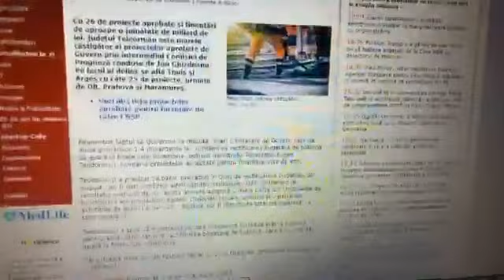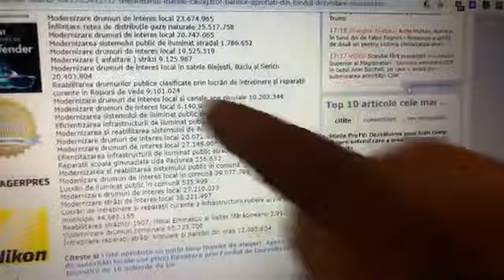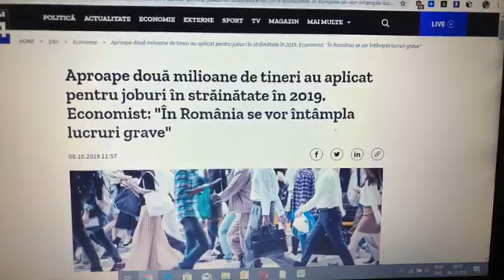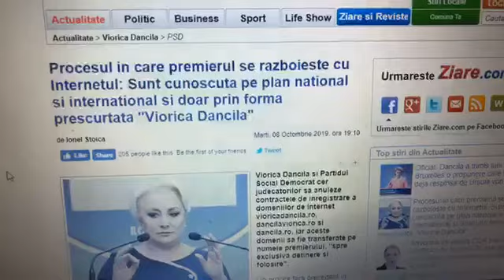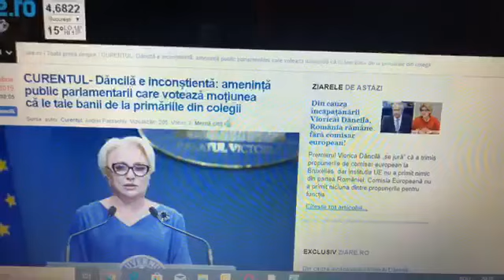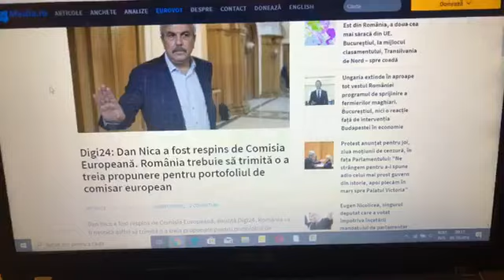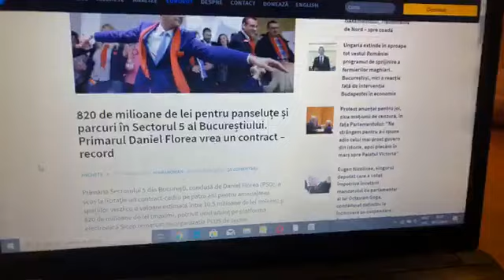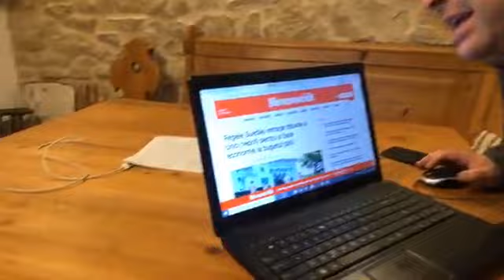Teleormanul - pe primul loc, România - pe ultimul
Azi: Teleormanul e marele câștigător al proiectelor aprobate de madam Dăncilă - peste 100 de milioane de euro. Din cele 26 de proiecte, 17 sunt reparații și modernizări de drumuri - vaaai, ce bine că mai există TelDrum; un singur proiect e pentru o școală, iar de vreo bibliotecă nici vorbă...

Realitatea, dincolo de pesedisme, arată așa: în acest an, 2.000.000 de tineri (două milioane !!!) au aplicat pentru joburi în străinătate.

Va fi rău și răul va dura - nu mai contează cine vine la guvernare când țara asta-i cu susu-n jos. Și-n loc să stea în fața unui judecător, Dăncila, Orlando, Carmen Dan și ăilalți vor fi tot în Parlament și ne vor râde-n față.

Ai dacă vrei să sprijini jurnalismul independent

Privește deci, spune și dă mai departe